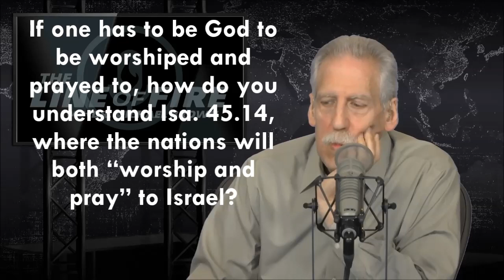Michael Brown answers Isaiah 45:14: "worship, prayer" to Israel!